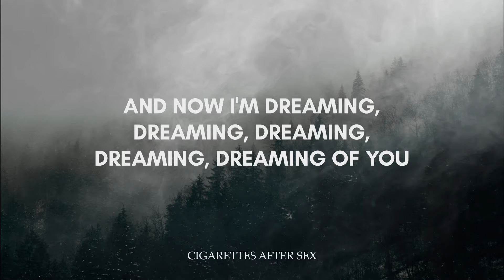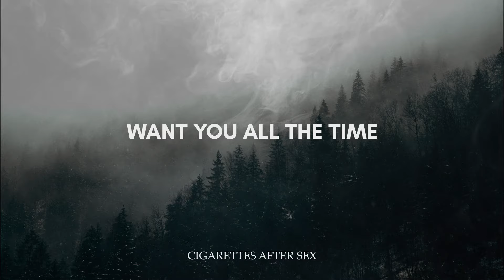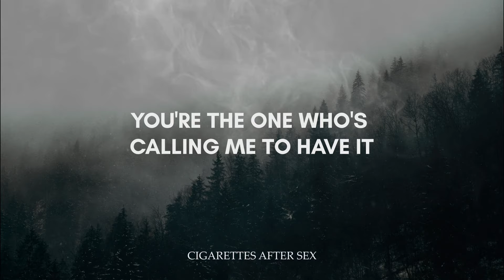Cigarettes After Sex - Dreaming Of You [Lyrics]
🎤 Lyrics: Cigarettes After Sex - Dreaming Of You

Seen you from afar
Wondered who you are
Wondered what you're like
Think you're just my type
And now I'm dreaming, dreaming, dreaming, dreaming, dreaming of you
Want you, yes, I do
Bet you never knew it
Think you'd suit me fine
Want you all the time
You're the one I'm calling on
You're the one who's calling me to have it
Dreaming, dreaming, dreaming, dreaming, dreaming of you
Dreaming, dreaming, dreaming, dreaming of you